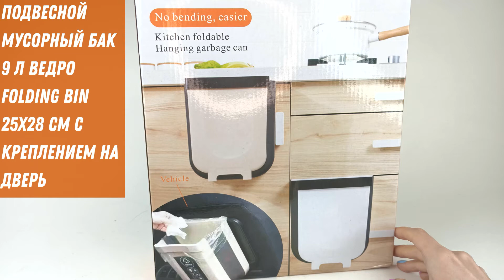Подвесной Мусорный Бак 9 л Ведро Бежевое Folding Bin 25х28 см с креплением на дверь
Подвесной мусорный бакможно повесить на кухонный шкаф, в ванную комнату или кладовку, прихожую, и даже в автомобиль! Главное - не на улицу под открытым небом, в противном случае в мусорный бак будет набираться дождевая вода. Толщина двери или другого предмета для крепления бака должна быть не больше 2,2 см!

Уникальное складное мусорное ведро! Оно вообще не будет занимать место на кухне. Если вы не используете его, вы можете сложить благодаря складной конструкции и раскрыть его только при использовании. Также для большего удобства можно сложить только часть бака - верхнее или нижнее.

Большая емкость: 9 литров и общие размеры (в расправленном виде) 25x18x28 см. Изготовлен из высококачественного пластика и эластичной резины, не токсичен и не имеет запаха. Прочный и долговечный.